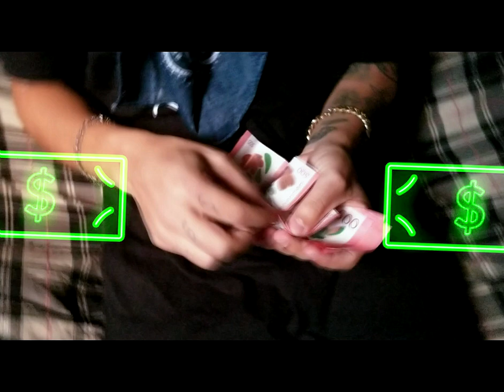Jubei KBGM - FreeStyle ((Nota Visual)) [Prod: Lonely Boy Ft. BETANCOO]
Jubei KBGM - FreeStyle

Composición e interpretación: Pablo Bermùdez.
Edición de vídeo: Oscar Bermùdez.

Par4dise Crew® 2022